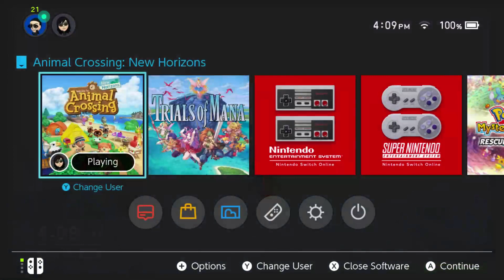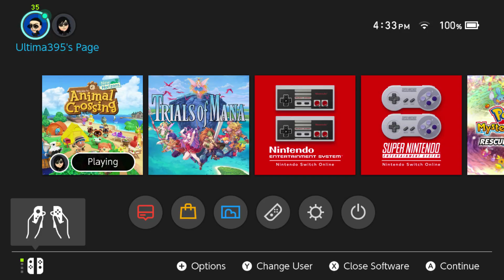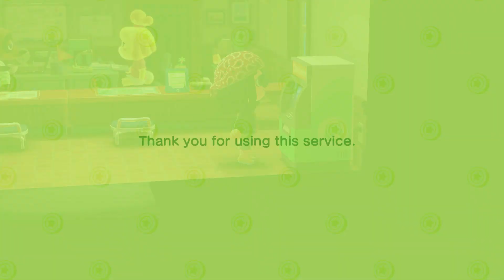Animal Crossing New Horizons Part 46, Ayulin the Ruffian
Part 46 of my playthrough of Animal Crossing New Horizons. Enjoy!